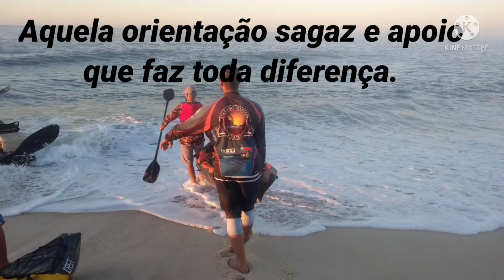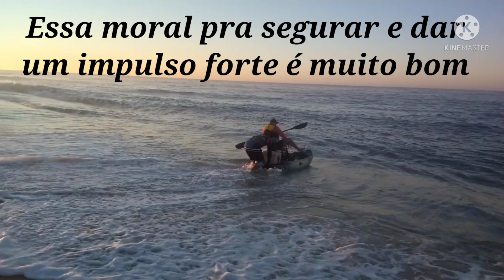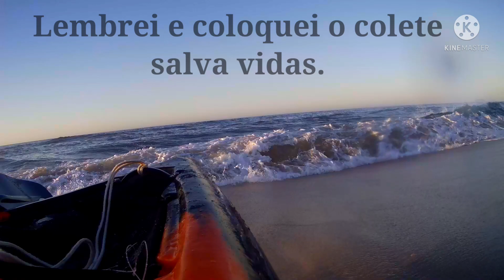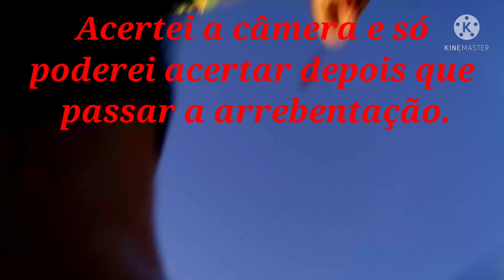Entrando e saindo de mar aberto,dia do peixe 🤣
A intenção era fazer uma pescaria legal,mas os peixes não apareceram kkkk
Geral voltou dedão, sapateiro e Sofrêncio pra casa 🤣🤣🤣
Mas fica as dicas para entrar e sair com segurança do mar aberto.